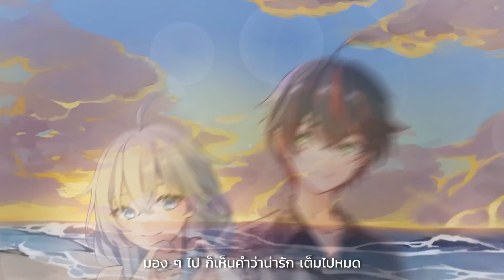ตกหลุมรักรอบที่ล้าน (love u 1m) | HØRI & @MU_ziika Cover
Original: Kinkaworn
Vocal: HØRI & @MU_ziika
Mix & Mastering: @JUST_007
PV: @JUST_007
Art: IshikiRyu

「- HASHTAGS -」
🤖 ART: HORI07_Art
🤖 SHOT: HORI07_Moment